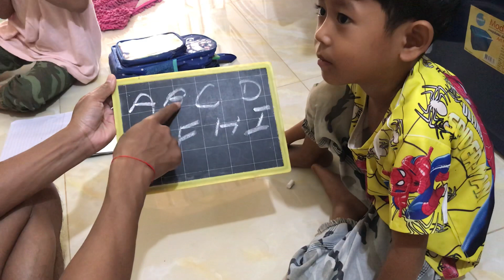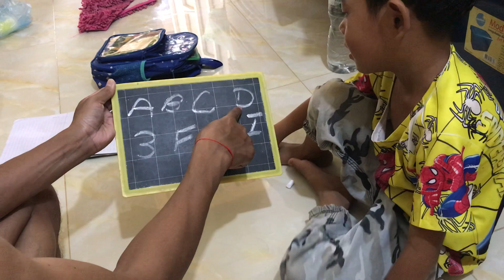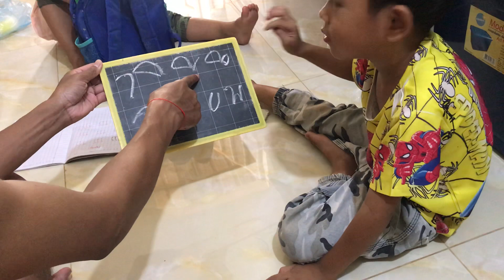ក្មេងរៀន ក ខ គ ឃ ង ច ឆ ជ ឈ ញ A B C teach kids kids learning a b c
A B C teach kids បង្រៀនភាសា ខ្មែរ ក ខ គ ឃ ង ច ឆ ជ ឈ ញ ដ ឋ ឌ ឍ ណ ត ថ ទធ ន វ ផ ព ភ ម យ រ ល វ ស ហ ឡ អ